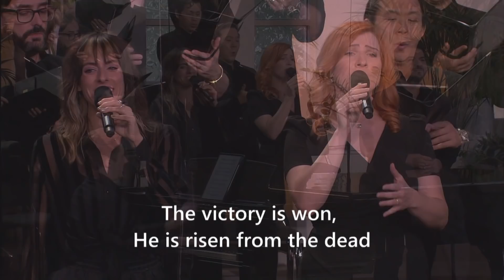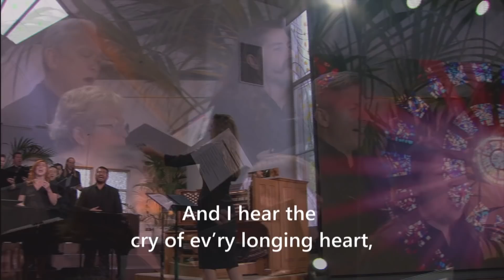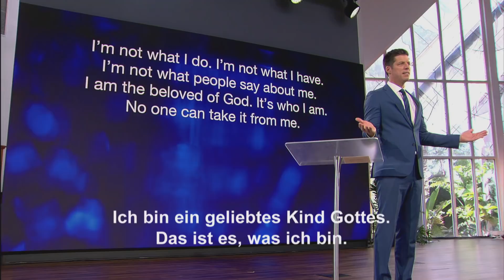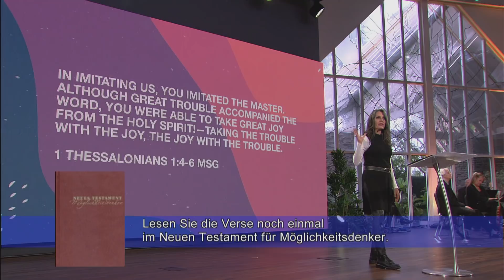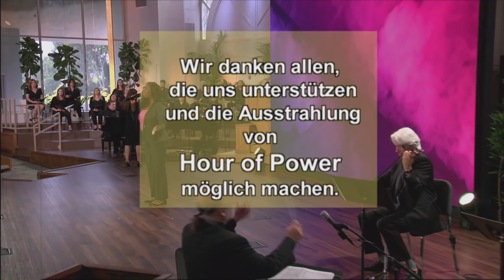Lisa Bevere: Konzentration! - Gottesdienst vom 20. Februar 2022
Unsere Gastpredigerin Lisa Bevere predigt über das Thema „Konzentration!“.

Sie sind nicht für alle Menschen verantwortlich, und der einzige Mensch, den Sie kontrollieren können, sind Sie selbst. Konzentration richtet Ihre Kraft neu aus, denn worauf Sie sich konzentrieren, ist das, was Sie werden. Wenn Sie sich von Ihrer Welt überwältigt fühlen, dann haben Sie es in der Hand es zu ändern. Wie können Sie wesentliche von unwesentlichen Dingen unterscheiden?

Entdecken Sie Hour of Power – Die beste Stunde im Fernsehen.

Inhalt:

0:00 Vorschau
0:24 Lied: "Joyful, Joyful"
1:06 Begrüßung - Bobby, Hannah und Haven Schuller
3:03 Lied: Sarah Grandpre, Joslyn Sarshad, Sam Capella - “I Will Rise”
8:32 Bibellesung: Hannah Schuller - Hebräer 12,1-2
9:15 Lied: Meloney Collins – “Made a Way”
13.20 Lied: Meloney Collins - "Thank You"
16:33 Bekenntnis - Bobby Schuller
17:03 Vorstellung Lisa Bevere - Bobby Schuller
17:42 Predigt: Lisa Bevere: "Konzentration!"
49:47 Lied: Hour of Power Chor - “Rejoice, the Lord is King”
51:09 Danksagung, Verabschiedung und Segen: Bobby Schuller
51:47 Schlußworte - Frank Handrich

Samstag             06:00 Uhr auf TELE 5 (Wiederholung vom vorigen Sonntag)
Samstag             13:00 Uhr auf Bibel TV (Wiederholung vom vorigen Sonntag)
Samstag             18:00 Uhr auf TBN (englisches Original)
Dienstag             01:30 Uhr auf Bibel TV (Wiederholung vom vorigen Sonntag)